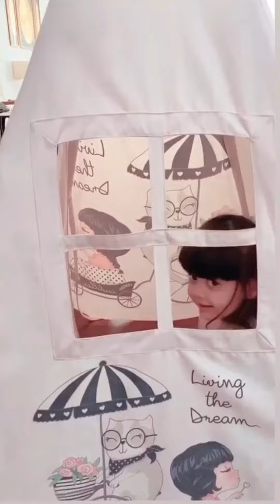Cute Delvin ❤| Delvin Beautiful & Cute Videos With Her Aunt